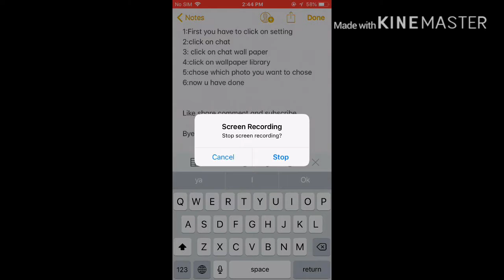How to set wallpaper on WhatsApp chat on (iPhone)